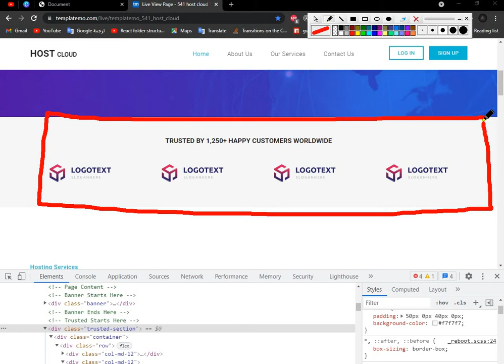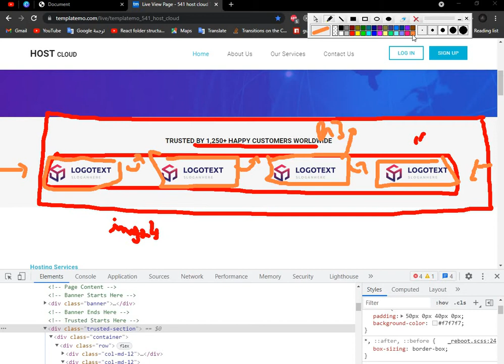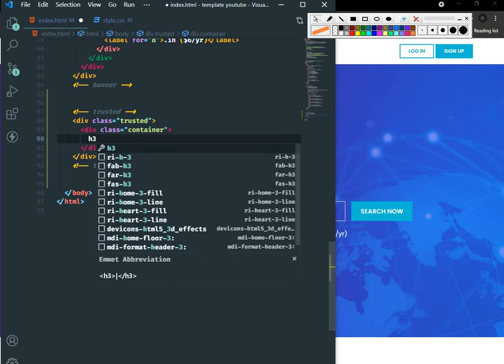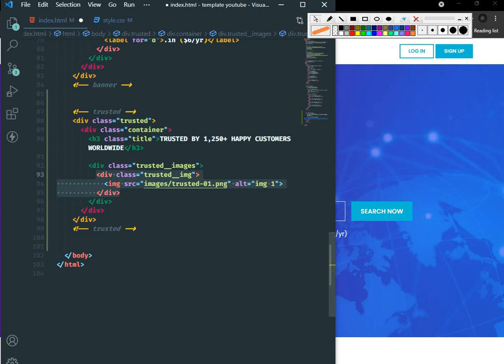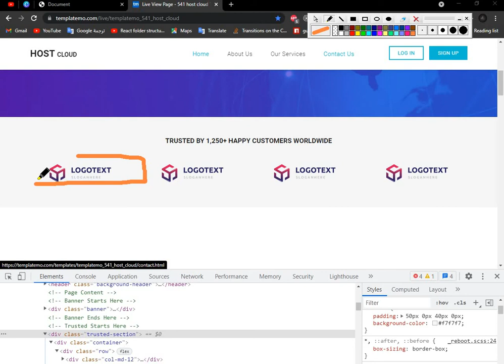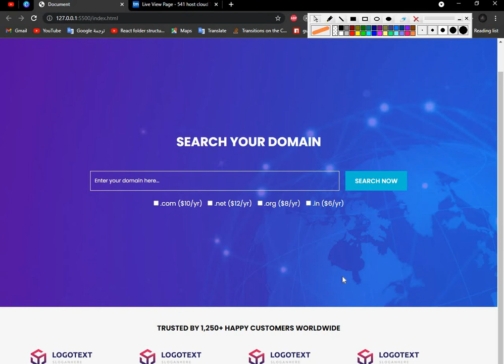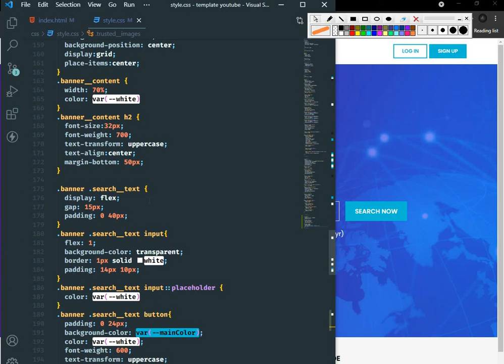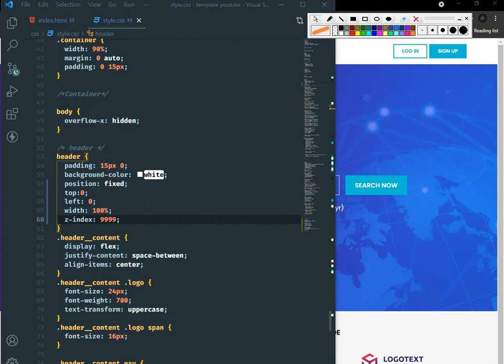HTML And CSS Template - #13 - Create Trusted Section